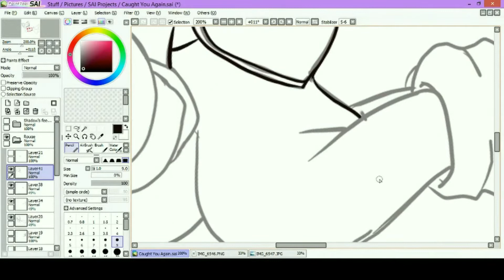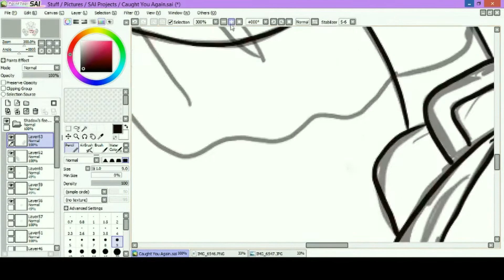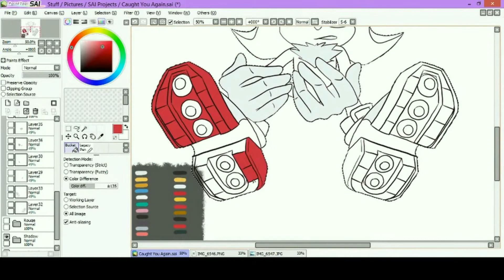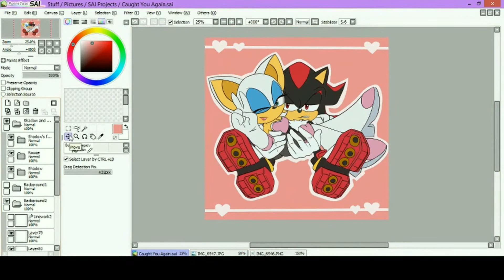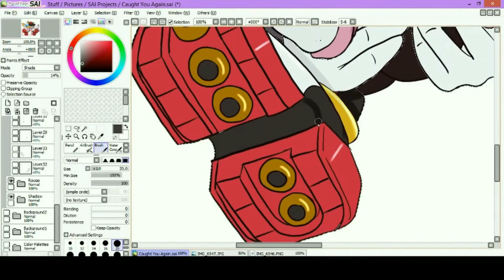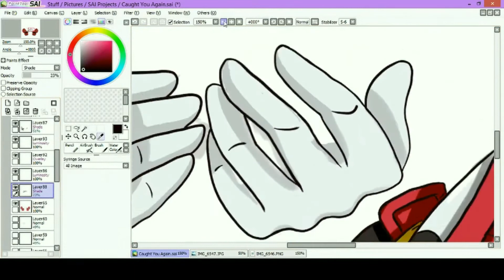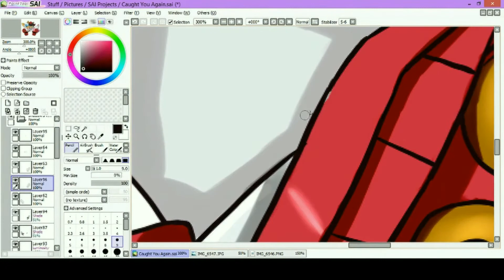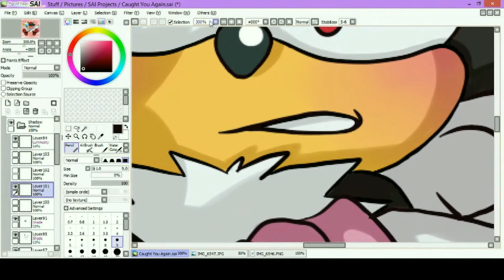Shadow and Rouge "Caught You Again" Speed Paint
Hey everyone, Chokkokat here!

First of all, this is a reupload! I recently changed my YouTube name to match the name I use on other platforms, and as such, I chose to edit my old name out of my videos and add an end card with my new name (Chokkokat). So I apologize for the repeat content for any of you who have already seen my videos! (I figured it was no big deal to edit all of my videos since I only ever uploaded 4 videos with my old name... lol)

This is something I drew for an art contest on Twitter, and it's my first speed paint! I had fun drawing, so I hope you guys enjoy seeing the process!

Music Used (in order):

Memories of Thailand Beat Doctors stuck in Britain remix - Risey

Synthwave - Ryan Andersen

Crux - Nihilore

End Card Music: Fire Emblem Three Houses 【Edge Of Dawn】(FULL) Instrumental 【Remake】by: Yusuke/ Anivoca